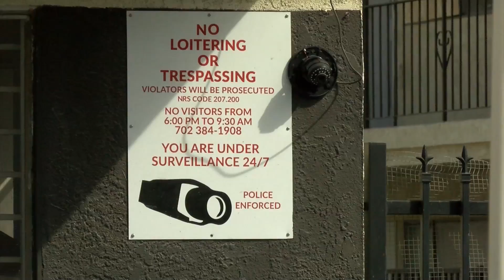Las Vegas police donate school supplies to teachers at Sunrise Acres Elementary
Police activity surrounded a local elementary school Thursday morning but this time, it was for the right reason.

At Sunrise Acres Elementary School, Las Vegas police from the Downtown Area Command paid a visit to each teacher.

Officers delivered free school supplies, knowing many teachers often pay for these items out of their own pocket